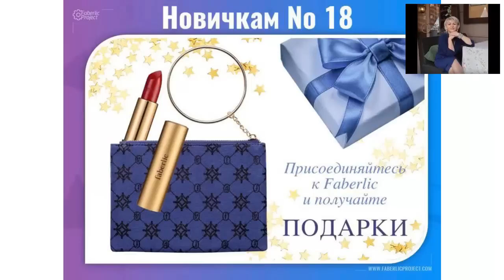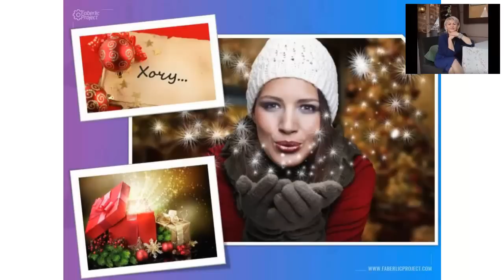Беглый Обзор как работать с Каталогом Фаберлик № 18/2017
Мы поговорим с Вами о формировании подарков по Каталогу Фаберлик № 18. А так же об Акции для Новичков на этот Каталог.
Если Вы еще не в Компании Фаберлик, тогда Добро Пожаловать в Нашу Команду!

Вчера проводила структурное собрание для своей Команды Faberlic Project по итогам Периода № 17 и по Работе в Периоде № 18. И решила поделиться информацией, которая в принципе Касается многих из Вас. (часть из моего Структурного Собрания для Команды - думаю она будет Полезна Вам)